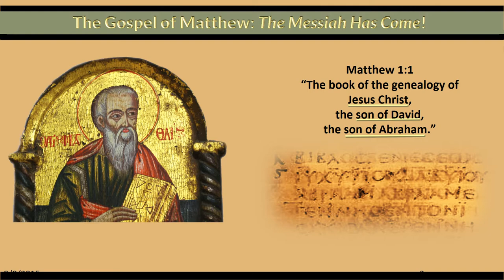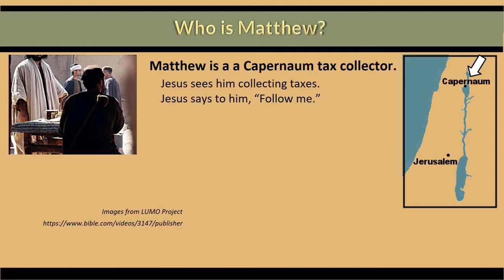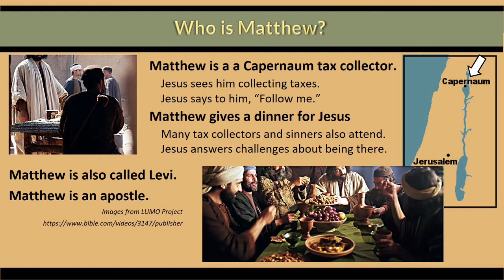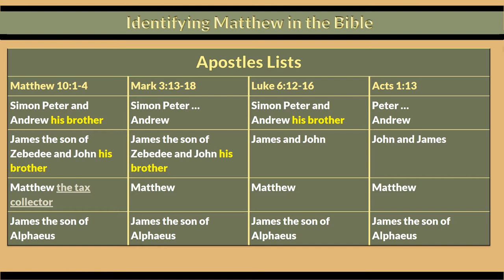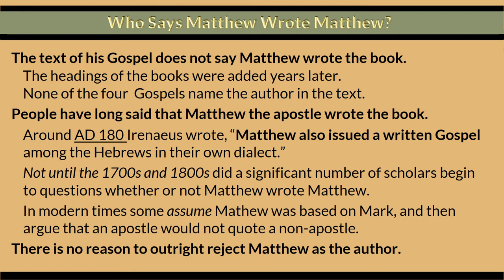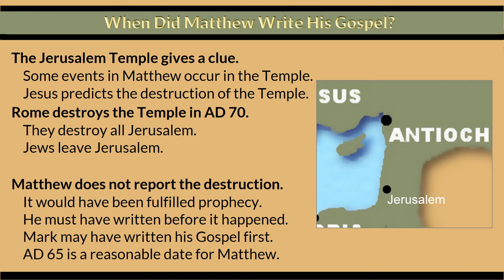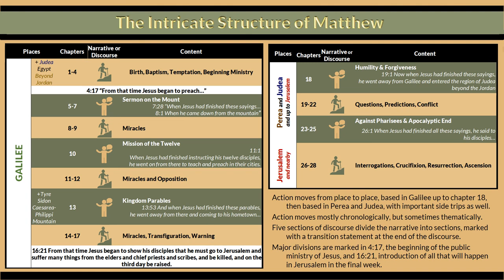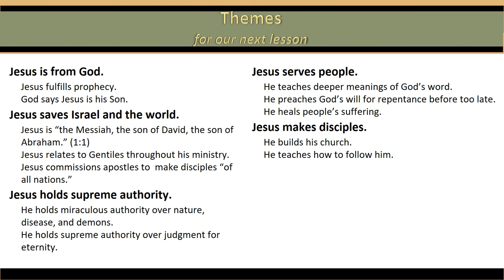2.1 Distinctive Elements of the Gospel of Matthew 20183